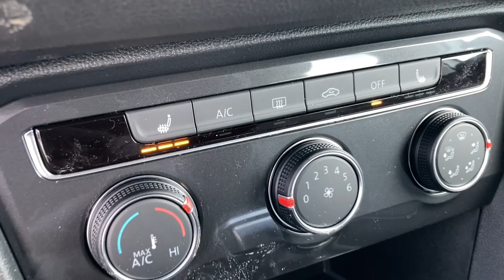2022 Volkswagen Tiguan Downers Grove, Elmhurst, Naperville, Lislie, Countryside, IL V15565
White New 2022 Volkswagen Tiguan available in Downers Grove, Illinois at Pugi Hyundai Mazda VW. Servicing the Elmhurst, Naperville, Countryside, Lislie, IL area.

2020 W. Ogden Ave